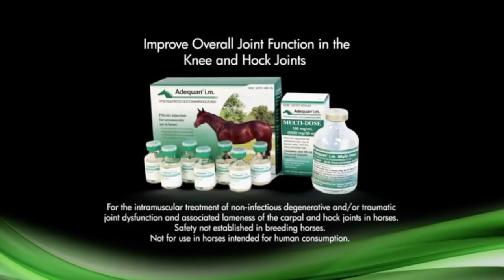Breeders' Cup News Minute Presented By Adequan: Jockey Switch, Foot Photos?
We've reached the eve of the 2017 Breeders' Cup at Del Mar, and while there haven't been any major developments, there are a couple of intriguing items today.

While Joel Rosario has ridden Distaff contender Forever Unbridled the last half dozen times she's raced, her partner in Friday's race will actually be John Velazquez. So what happened? Plus, photos of Classic contender Arrogate's hoof circulating on social media has raised some questions. What does Arrogate's trainer have to say?

Those topics with Scott Jagow and Ray Paulick in today's edition of the Breeders' Cup News Minute.